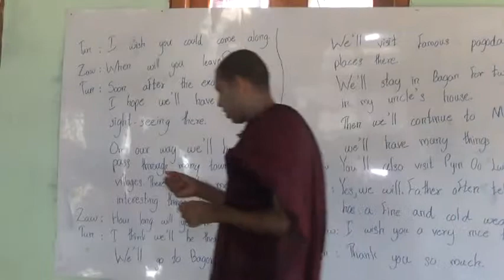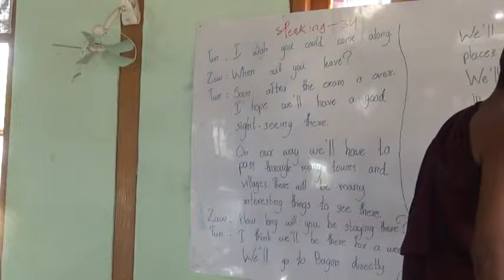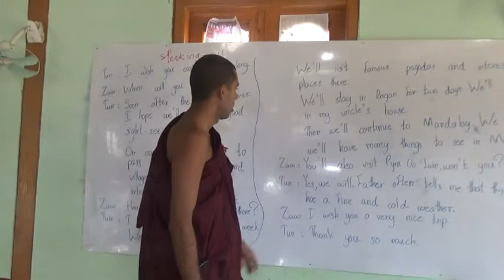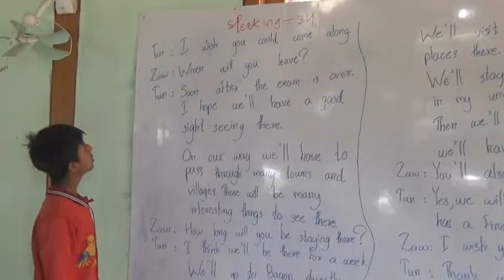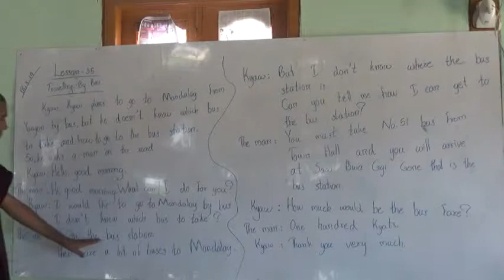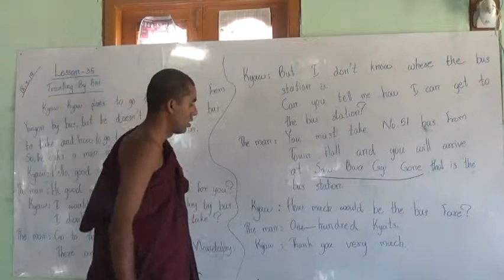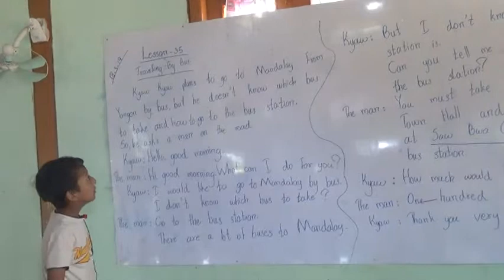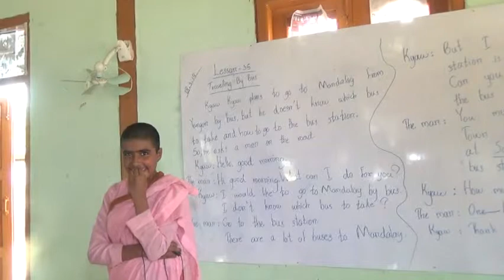English speaking lesson about travailing